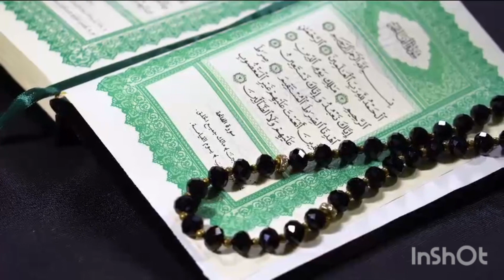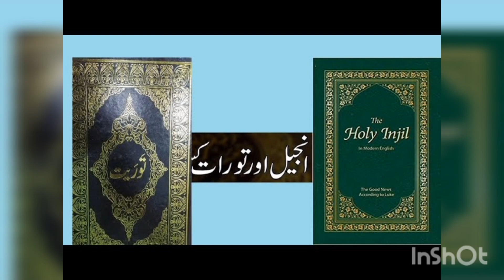Israel secrificing Red Heifer in April Qayamt ki bari neshani # third time build hakely sulmani